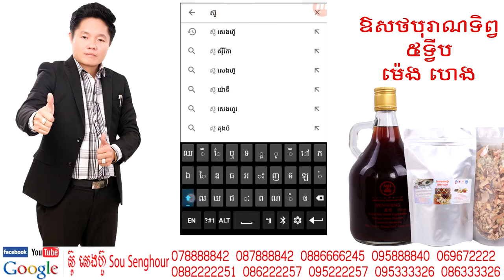03 ផ្លូវព្រះបារមី ថ្នាំខ្មែរ កូនភ្លោះ ព្យាបាលអត់កូន អាហារបំប៉ន ឱសថបូរាណ បោះដុំគ្រប់មុខ spirulina និង